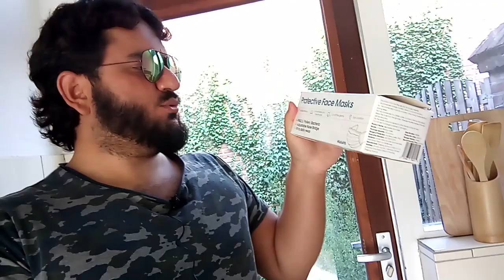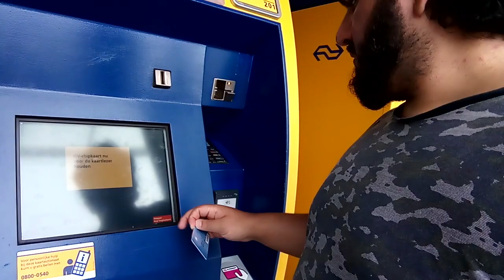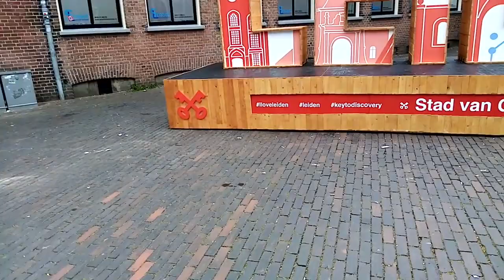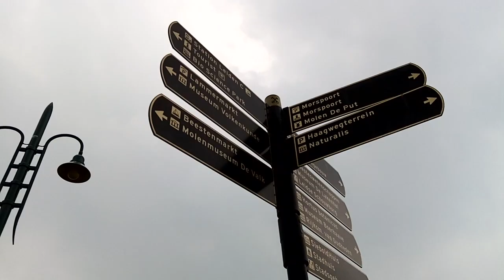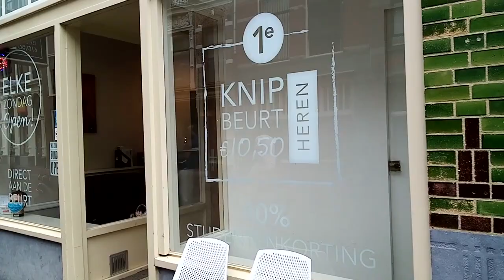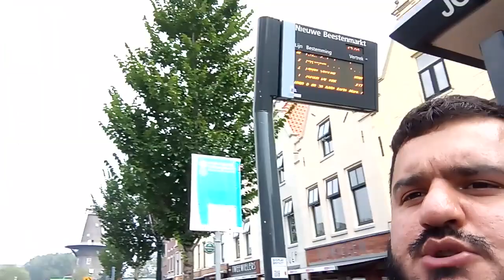Shabir Burhani in Leiden voor halal vlees, eten en kapper. Jaartjes jonger en rijp voor 4 vrouwen!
Skype: Live:Shabirb